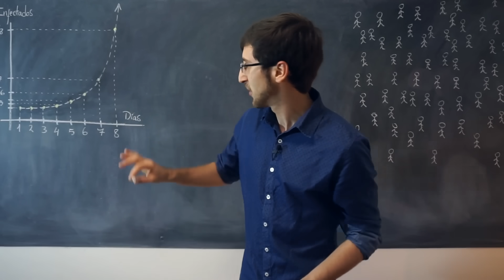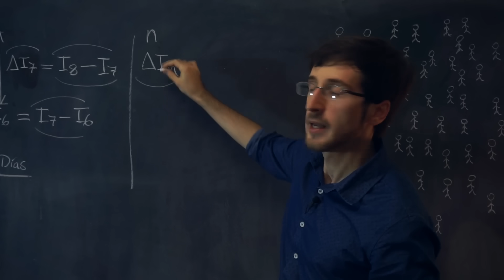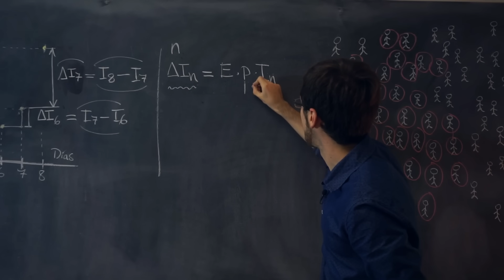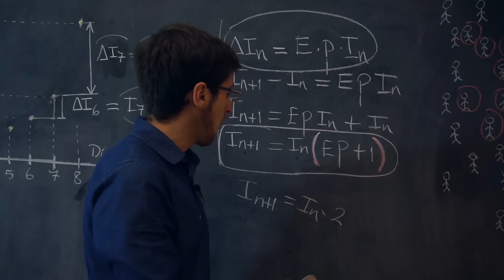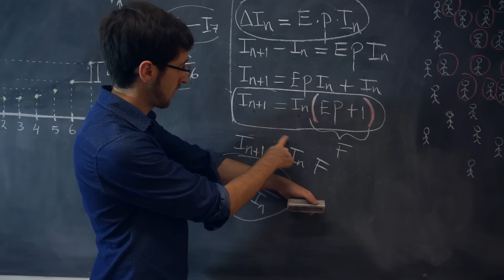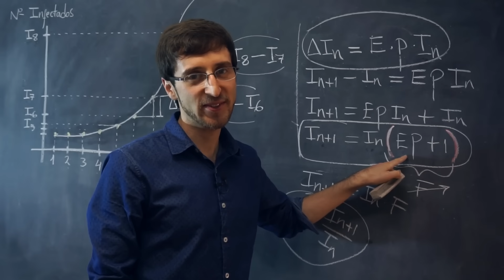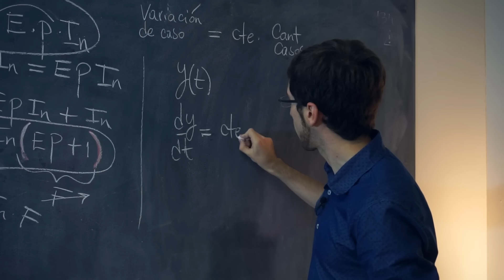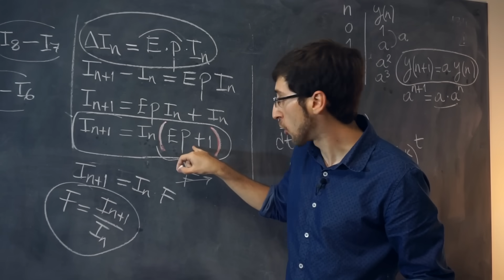Te Explico POR QUÉ estoy PREOCUPADO: Modelo para primeros días | [COVID-19]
En el modelo de variable real mostrado al final, se consideró una condición inicial igual a la unidad. Si queres saber más sobre ecuaciones diferenciales te recomiendo el vídeo sobre el tema que tengo en el canal.

Este modelo muestra como evoluciona la cantidad de casos confirmados de Covid-19 en una población dada. Sirve para entender cuáles son algunas de las variables de infuencia y como con nuestros actos podemos frenar en avance la pandemia. No se consideran casos recuperados ni muertes, solamente los casos confirmados. Tampoco se consideran tiempos de incubación ni medidas de restricción. Es un modelo bastante simplificado que solo sirve para tomar conciencia del orden de magnitud que puede tener un avance exponencial y no controlado de la pandemia. Existen modelos mucho más complejos que se ajustan mejor a la realidad.